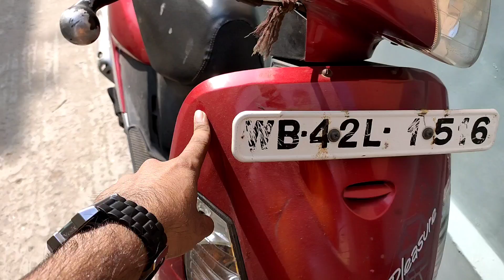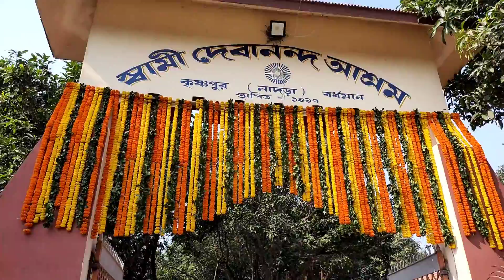বছরের প্রথম দিন ঘুরতে বেরোলাম ✌️ With Puja 👶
প্রত্যেক বারের মতো আমরা আবার একটা বছর পার করে গেলাম কিন্তু এর আগের বছর টা আমাদের  খুবই খারাপ কাটল.. যে এই আগের বছর টা কে পার করতে পেরেছে তাদের জন্য কংগ্রাচুলেশনস ।।